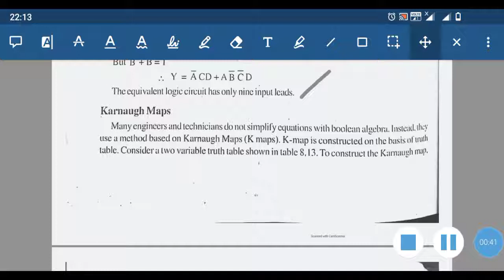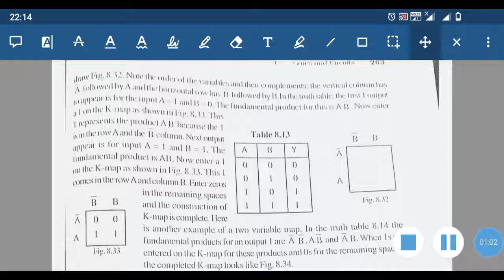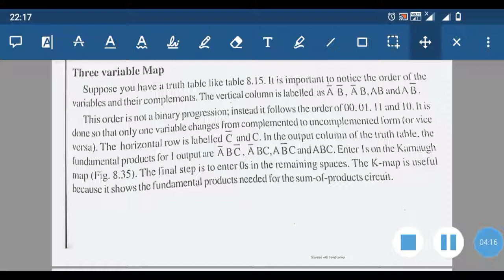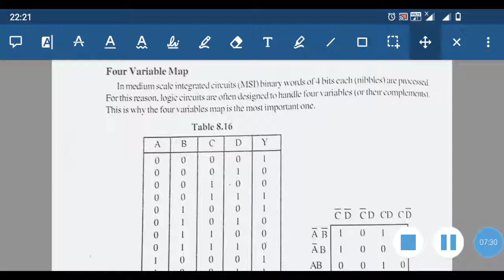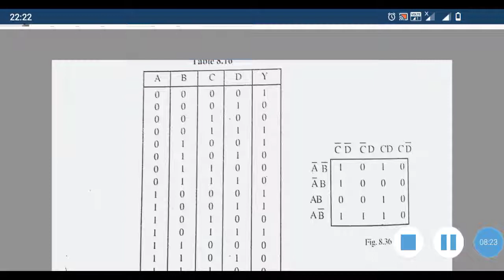Karnaugh map-1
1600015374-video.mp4